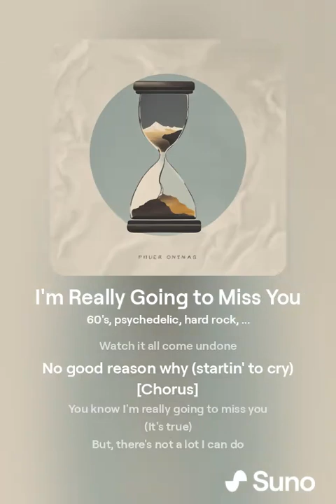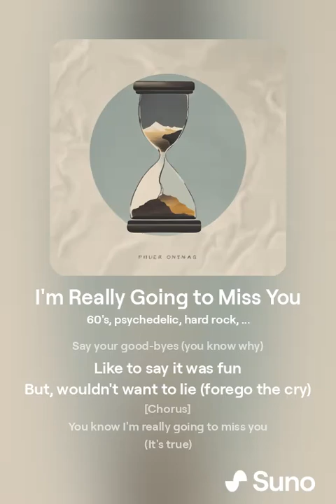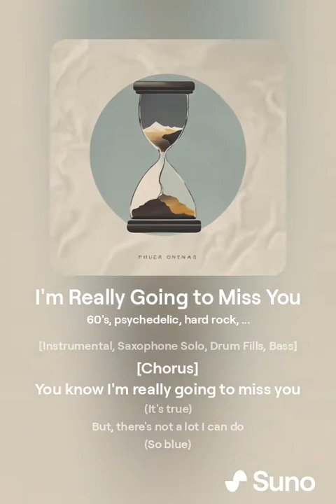I'm Really Going to Miss You I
From the album "A-Okay" by Daniel

[Intro]
You know I'm really going to miss you
(It's true)
But, there's not a lot I can do
(So blue)
No, there's not a lot I can do

[Verse 1]
It seems the time has come
To say good-bye (you know why)
Watch it all come undone
No good reason why (startin' to cry)

[Bridge]
Oh, well
(Bye-bye)
Farewell
(Big sigh)

[Verse 2]
Time has come undone
Say your good-byes (you know why)
Like to say it was fun
But, wouldn't want to lie (forego the cry)

[Bridge]
Oh, well
(Bye-bye)
Farewell
(Big sigh)

[Outro]
Oh, well
(Bye-bye)
Farewell
(Big sigh)